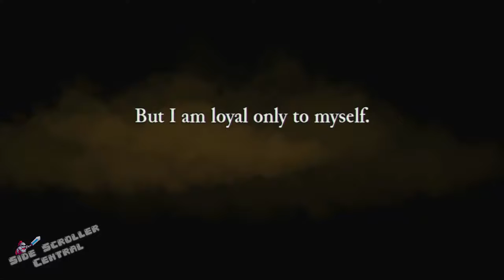Basketball Knight | Rogue Legacy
Choose your Heir(s).
A Thumbs up is truly appreciated! ^_^
Links!